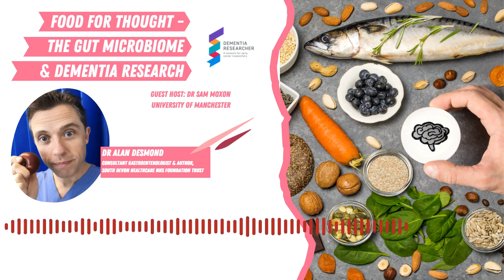Food For Thought - The gut microbiome and Dementia with Dr Alan Desmond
In this show staff blogger Dr Sam Moxon returns to host another podcast on the theme of ‘Food for Thought’ interviewing people who can shed light on the links between food and brain health.

In this episode, he talks with author and Consultant Gastroenterologist, Dr Alan Desmond, discussing the links between the gut microbiome and dementia. Can the billions of bacteria that occupy your gut really have an impact on your brain? They explore the gut microbiome, why it's important, and delved into some of the recent scientific breakthroughs of how changes in the bacteria of your gut can possibly directly cause the progression of dementia.

Dr Alan Desmond is a Consultant Gastroenterologist. Certified in both Gastroenterology and General Internal Medicine, he completed his specialist training in Cork, Dublin and Oxford. He has years of experience in diagnosing and treating patients with digestive problems; including coeliac disease, diverticular disease, irritable bowel syndrome, Crohn's disease and ulcerative colitis.

Dr Alan really enjoys cooking and eating a varied, whole food, plant-based diet – and it is this passion that led him to write the book “The Plant Based Diet Revolution”. He is a member of the Royal College of Physicians, and founding advisory board member for Plant-Based Health Professionals UK, a Charitable Organisation that works to improve education and awareness of the benefits of a healthy plant-based diet.

Follow Dr. Alan on Instagram. (Instagram)

The Plant Based Diet Revolution by Dr. Alan Desmond (Amazon)

Food for thought - Eating for Brain Health, Dr Neal Barnard (Podcast)

You can find out more about our guests, and access a full transcript of this podcast on our

Register on our website to receive your weekly bulletin, and to access more great content – blogs, science, career support + much more

The views and opinions expressed by guests in this podcast represent those of the guests and do not necessarily reflect those of Dementia Researcher, or our funders, the show does not endorse one particular diet over another and strongly recommends you consult your healthcare professional before making any changes to your diet or lifestyle.